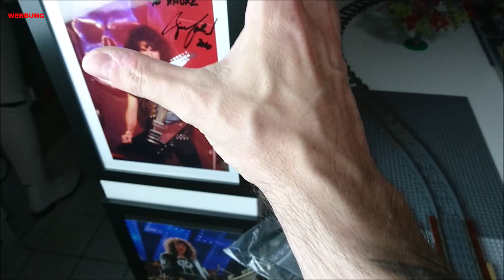Meine Noppenstein Lego Stadt Teil 21 | Strand Update und ein bisschen Berg | Zombies at the Beach 😱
Im neuen Video der Noppenstein Stube zeige ich euch was ich am Strand neues gebaut habe.
Auch am Berg habe ich etwas weiter gemacht.
Das Klemmbaustein Dorf wächst langsam weiter.
Schaut euch mit mir dieses Noppenstein Lego Stadt Update an.

Die Links könnt Ihr nutzen wenn Ihr mich unterstützen wollt. Wenn Ihr über den Link einkauft bekomme ich eine kleine Provision die es mir ermöglicht euch weitere Sets zu zeigen.

Dieses Video enthält Markennennung, für die ich nicht bezahlt wurde oder werde. Alle Produkte wurden von mir erworben.